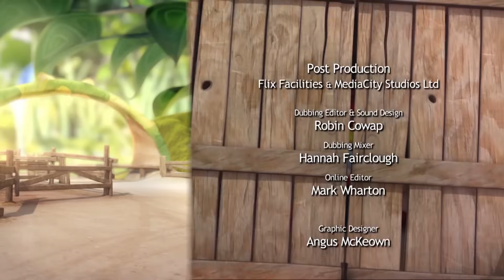Tree Fu Tom | So Long Greenhorns! | Full Episode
Can Tom and Twigs cope with working on Ariela's ranch?

For more fun activities and news follow Tree Fu Tom on Facebook

Welcome to the Official Tree Fu Tom YouTube channel.

Tom appears to be a normal boy but by putting on his magic belt and performing Tree Fu moves he transforms into a miniature superhero and is transported to a new world, Treetopolis. Here Tom has amazing adventures but when trouble strikes he must ask the audience to create magic that saves the day.

To watch full episodes of Tree Fu Tom head over to CBeebies.